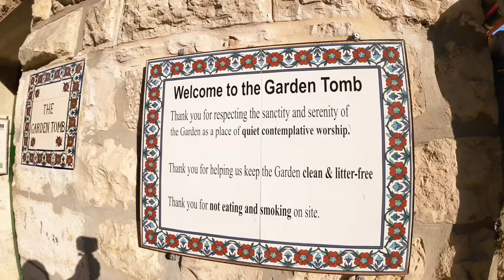Esta si es la Verdadera Tumba De JESÚS en Jerusalén Israel 🇮🇱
En Jerusalén, existen dos lugares que son tradicionalmente considerados como posibles ubicaciones de la tumba de Jesús: la Iglesia del Santo Sepulcro y el Jardín de la Tumba. Ambos sitios han sido objeto de debate y controversia a lo largo de la historia.
1. **Iglesia del Santo Sepulcro**: Este sitio, ubicado en la Ciudad Vieja de Jerusalén, es el lugar más reconocido como la tumba de Jesús por la tradición cristiana desde el siglo IV. Según la tradición, el emperador Constantino el Grande ordenó la construcción de la iglesia en el lugar donde se creía que había sido enterrado Jesús. La Iglesia del Santo Sepulcro contiene la Edícula, una pequeña estructura que alberga la tumba de Cristo.
2. **Jardín de la Tumba**: Este sitio, también ubicado en Jerusalén, es una tumba de la época del Segundo Templo redescubierta en el siglo XIX. Algunos teólogos y arqueólogos sugieren que este lugar podría ser la verdadera ubicación de la tumba de Jesús. Argumentan que este sitio cumple con las descripciones de los evangelios sobre la sepultura de Jesús.
Las razones por las que existen dos lugares diferentes que reclaman ser la tumba de Jesús incluyen diferencias en las interpretaciones históricas, tradiciones religiosas, descubrimientos arqueológicos y argumentos teológicos. La cuestión de cuál de los dos lugares es la verdadera tumba de Jesús sigue siendo objeto de debate entre académicos, líderes religiosos y fieles de diversas denominaciones cristianas. Cada uno de estos lugares tiene sus adeptos y defensores que respaldan su autenticidad como la verdadera tumba de Jesús en Jerusalén.